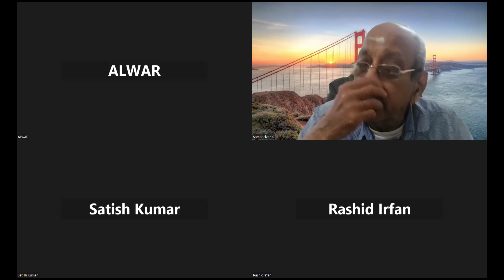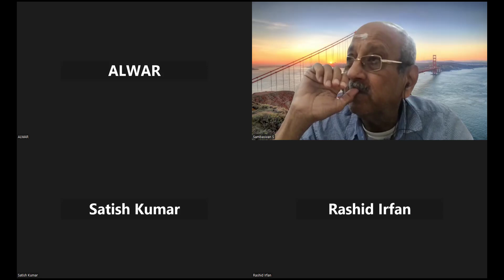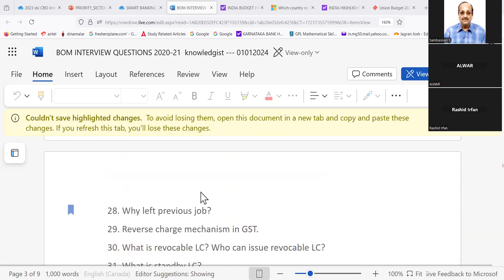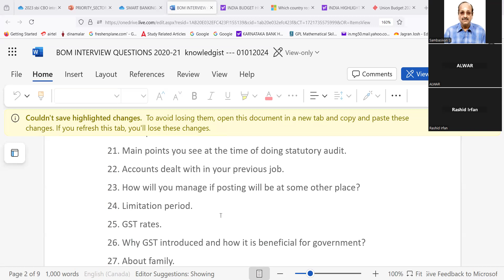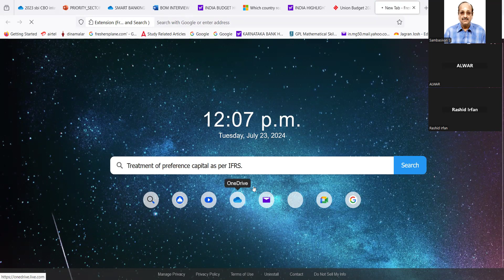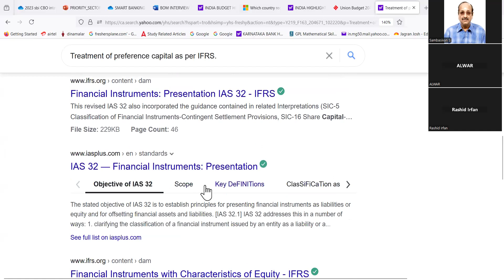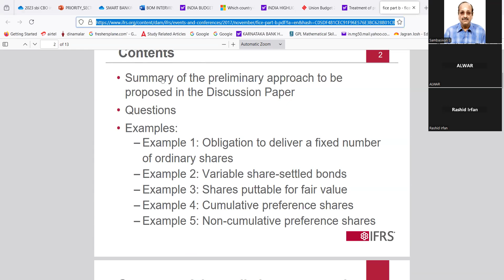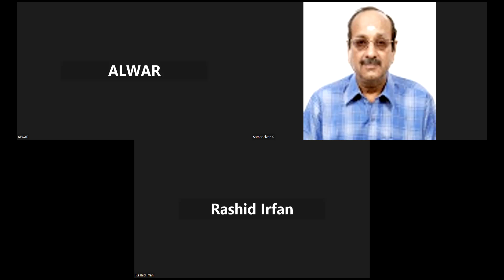BOM CR MGR SC 3 230724 -PL GPAY RS, 610 TO 9003037557 WAPP FILL GOOGLE FORM